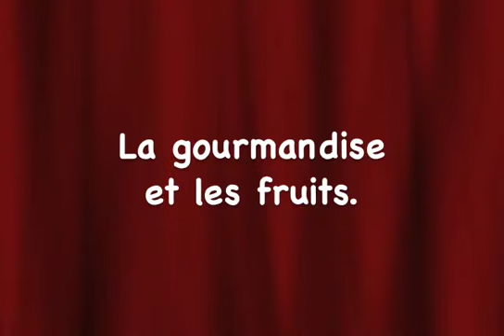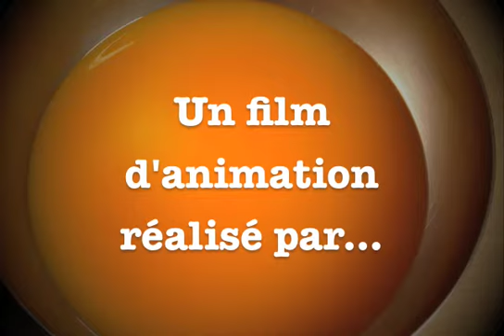La Gourmandise et les Fruits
Un film d'animation réalisé par des jeunes lecteurs de la médiathèque de Merdrignac.  Projet organisé par la C.C.H.M. dans le cadre de "Gare aux Gourmands !" avec Sylvain Rocaboy, photographe.